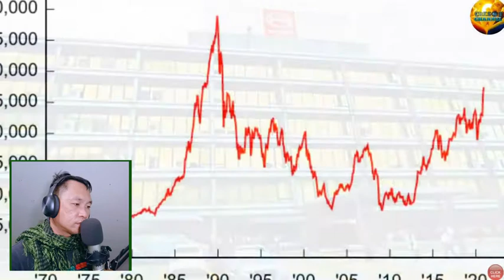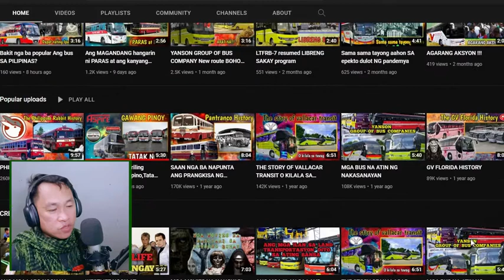Tangkilikin Ang Sariling Atin....Gawang Pilipino,Tatak Pilipino! (Reaction Video)